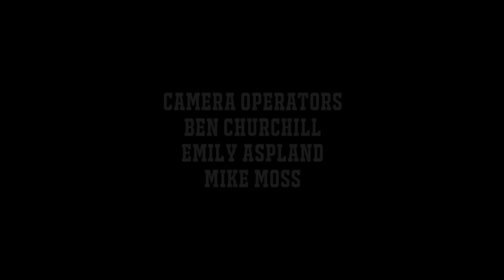10 Count - Kovalev vs Ward - UCN ORIGINAL SERIES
UCN's Steve Kim along with Ring TV's Doug Fischer and UCN's Mike Baca discuss the confirmed Fall bout between Andre Ward and Sergey Kovalev, they look back at Ward's fight against Sullivan Barrera as an assessment of Ward's current form, as well as discussing Kovalev's powerful jab as secret weapon and his curious mindset coming into this fight; that he's not sure if he can indeed beat Ward.